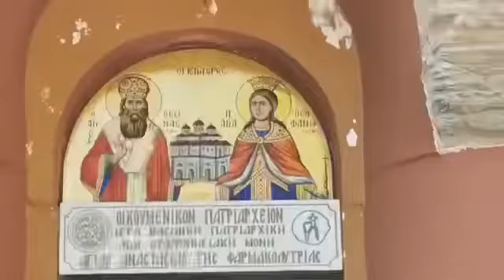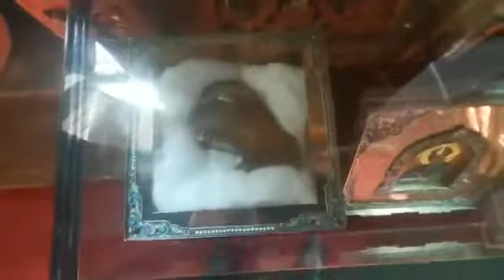Sfânta Anastasia Farmacolutria cu preot Ioan